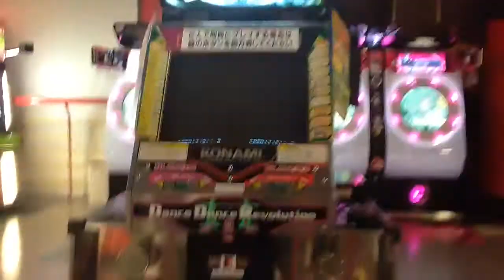DDR FREE STYLE MAX300